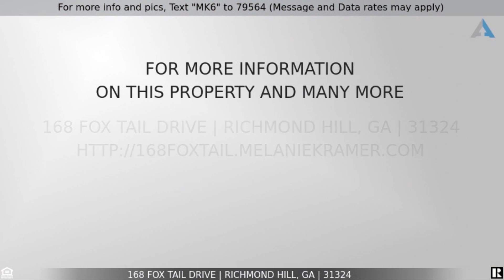168 Foxtail Dr, Richmond Hill, GA 31324 ~ Beautiful 4 BR New Construction in Woodland Trails!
to see all the amazing details, extensive photo gallery, virtual tour, and current pricing.

Ready to close - construction is complete! Seller is offering $7,500 in closing costs or rate buy down!

Welcome home to 168 Foxtail Drive located in the latest phase of Woodland Trails in Richmond Hill. This beautiful, JUST COMPLETED, new construction Windmill plan by Wilson Pickett of Seacoast Construction boasts four bedrooms, three full bathrooms, and 2,200 square feet of marvelous living space situated on a one-third acre lot. You will love the upgraded finishes and trim package, real wood painted cabinetry, and large kitchen island. Plus, no flood insurance required, and only county taxes! The Woodland Trails community offers beautiful community amenities, including a community pool, park, street lights, sidewalks, dry storage, lagoons, and green space.

Be greeted by a grassy front yard welcoming you to the expansive front porch, the perfect space to catch up with a friend over a cup of coffee. Step inside the lighted foyer and notice the luxury vinyl tile flooring and soothing colors throughout the main living areas.

Continue to the gorgeous kitchen showcasing abundant real wood painted cabinetry, gleaming granite counters, full tile backsplash, recessed lighting, walk-in pantry, large island with bar seating illuminated by modern pendant lighting, and stainless steel appliances, including a smooth surface range, built-in, space-saving microwave, and dishwasher. The formal dining area features modern chandelier lighting and a large window providing the space with natural light.

The kitchen opens to the great room featuring the beautiful flooring, a vaulted exposed stained beam ceiling with lighted ceiling fan and recessed lighting, and large double sliding glass doors leading to the patio and backyard beyond. You will love the easy flow between these spaces, making everyday living, or entertaining, a breeze!

The main level master suite boasts the luxury vinyl tile flooring, recessed tray ceiling with lighted ceiling fan, large window, and private full bath highlighting an expansive double vanity, large soaking tub with privacy glass window, separate tiled-walk in shower, and large walk-in closet with abundant built-ins.

The two main level secondary bedrooms both feature lighted ceiling fans and double closets, while the second full bath features a shower over tub. Also on the main level is a large laundry room with deco tile and a darling hall tree, perfect for extra storage.

Ascend the staircase to the upper level. Here you will find the large fourth bedroom/bonus room featuring a lighted ceiling fan, two closets, and the third full bath featuring a shower over tub.

Outside, spend time on the large covered patio with ceiling fan, or simply relax in the grassy backyard while taking in the gorgeous views!

Additional features include an attached 2-car garage, central heating and air with programmable thermostat, low maintenance James Hardie board exterior, and a zoned irrigation system.

If you would like to get the CURRENT price of this home, or for the most up-to-date information on this home, call the listing agent Melanie Kramer at .